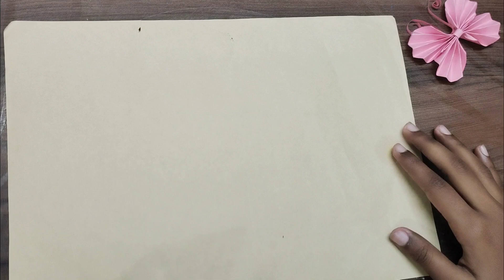Paper Butterfly ll How To Make Paper Butterfly Origami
your Queries-